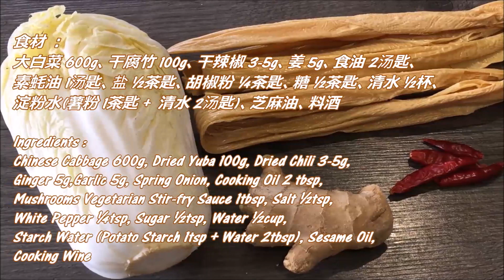《大白菜炒腐竹 | Chinese Cabbage Fried Yuba》 一道简单易做的家常素菜。腐竹含有丰富的蛋白质，与大白菜一同搭配，营养更加丰富。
《大白菜炒腐竹 | Chinese Cabbage Fried Yuba》
一道简单易做的家常素菜。腐竹含有丰富的蛋白质，与大白菜一同搭配，营养更加丰富。大白菜煮后会出水，而腐竹是吸水的食材，所以放在一起料理是绝配！
A simple and easy to cook home-cooked vegetarian dish. Yuba is rich in protein and is used together with Chinese cabbage to make it more nutritious. Chinese cabbage will be hydrated after cooking, and yuba is a water-absorbing ingredient, so it is perfect to put together!

"大白菜"营养价值高，而且可以治疗多种疾病，特别是大白菜蔬菜中的维生素含量远远高于其他蔬菜，大白菜含有丰富的维他命C、钾、镁、非水溶性膳食纤维等营养素，可以养颜美容、清热退火、预防感冒、消除疲劳、降低体内胆固醇，增加血管弹性，有益于预防心血管慢性疾病，富含钾，有助于将钠排出体外，降低血压，还有利尿的作用，能消除身体浮肿，所含的镁，则有助于钙质的吸收，促进心脏和血管健康，富含的非水溶性膳食纤维，可以促进肠胃蠕动，帮助体内消化及排毒。
"Chinese Cabbage" has high nutritional value and can treat a variety of diseases. In particular, the vitamin content of Chinese cabbage vegetables is much higher than other vegetables. Chinese cabbage is rich in vitamin C, potassium, magnesium, water-insoluble dietary fiber and other nutrients. It can nourish beauty, clear heat, prevent cold, eliminate fatigue, lower body cholesterol, increase blood vessel elasticity, help prevent cardiovascular chronic diseases, rich in potassium, help to excrete sodium, lower blood pressure, and also have a diuretic effect. It can eliminate body edema, and contains magnesium, which helps calcium absorption, promotes heart and blood vessel health, and is rich in water-insoluble dietary fiber, which can promote gastrointestinal motility and help digestion and detoxification in the body.

Irene 特别推荐
Special recommendation ：